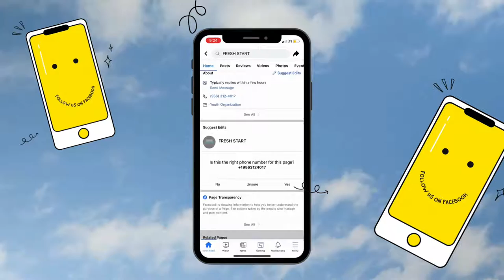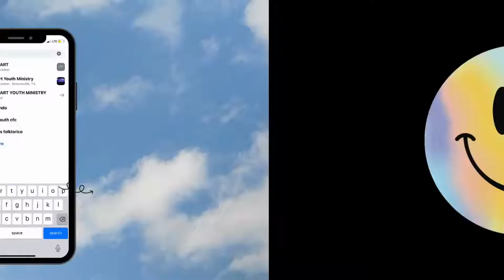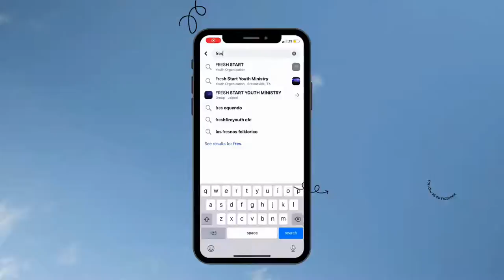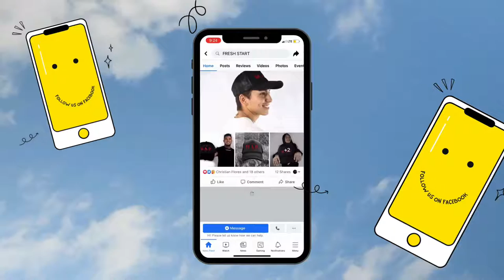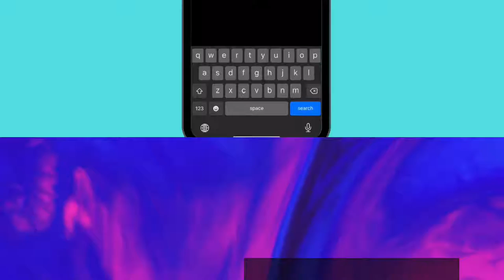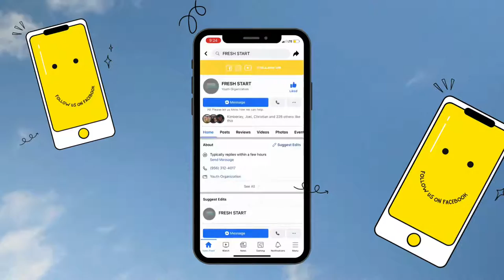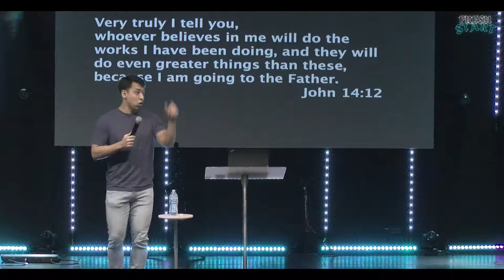THE SEDUCTION OF DELILAH | Pastor Alex Torres